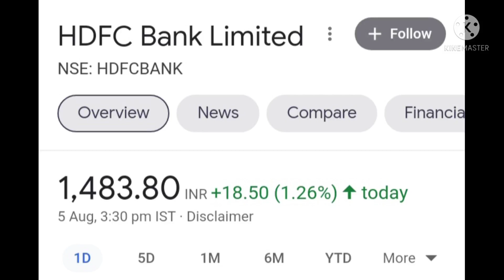HDFC BANK | HDFC BANK LATEST TARGET|| HDFC BANK SHARE PRIZE